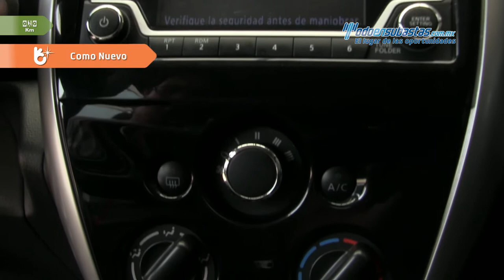Nissan • Versa Advance 2017 • HK411843